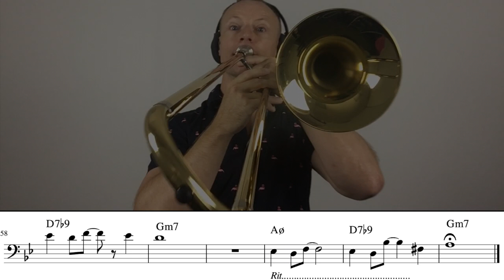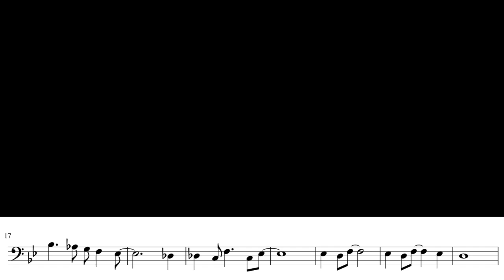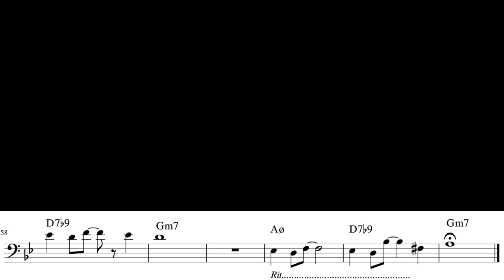Blue Bossa - Easy Trombone Play Along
An easy version of a great standard - Blue Bossa. I've arranged it in the key of G minor to put the melody in a more comfortable range than the original. I've also included the chords and encourage you to try and improvise your own solo.